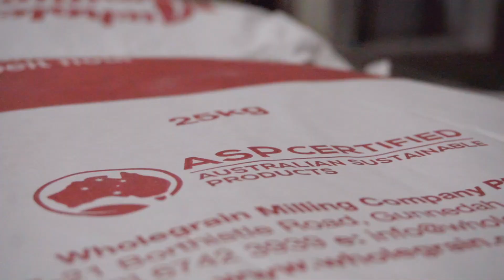Faces of our Food Community - Miller - Wholegrain Milling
Meet Craig Neale of Wholegrain Milling
Craig's mother began their family business with integrity and purpose over four decades ago and those values remain today.

Their focus has always been to create excellent quality whole-grain flour products, and the addition of Certified Sustainable lines alongside their organic flour products in 2015 has allowed many more bakers, chefs and food creators access to Australian grown, nutrient-dense, tested residue-free flour, which is traceable back to the paddock of origin.

Wholegrain Milling's commitment and passion to source grains from farming systems that build soil and sustainability for all of our futures is part of their core values, resulting in the consistently excellent quality of the flours they produce.